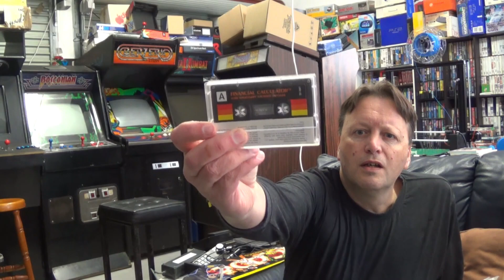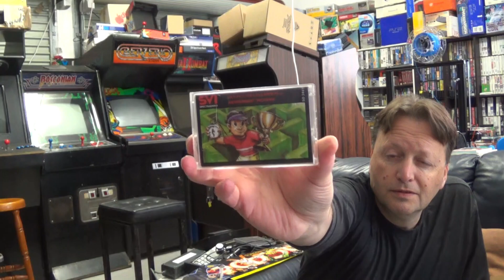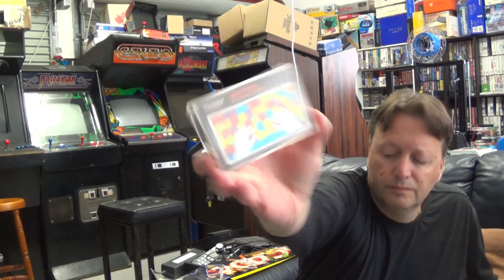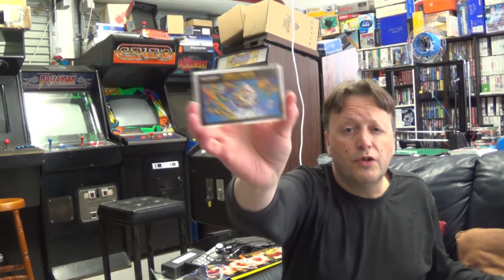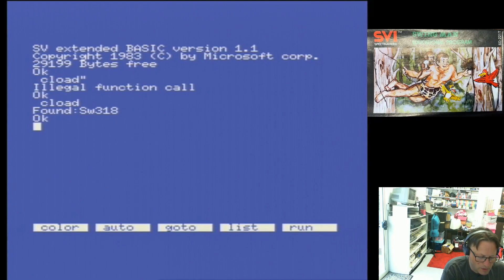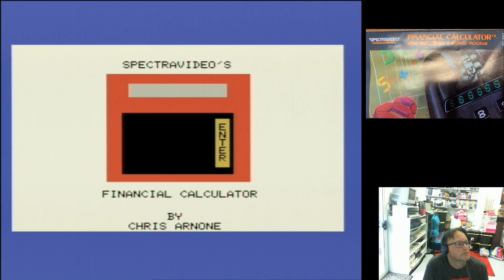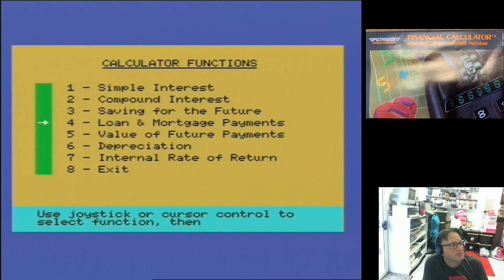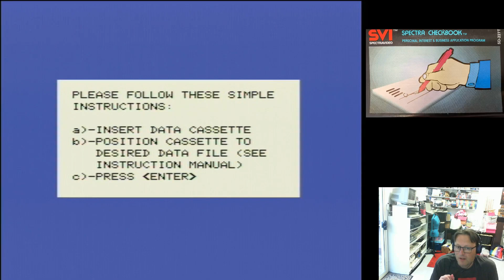Spectravideo 318/328 - Huge Software Bundle - Pickup & Play - January 2021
Finding any software for the main system I had growing up, the Spectravideo SV-318 or SV-328, can be quite hard.  Titles come up very rarely,  and even when they do, they usually are the same titles that I already have. So I was pleasantly surprised when this quite large lot of titles popped up in the USA.  But unfortunately the seller would not post overseas, and the listing went unsold.  They listed the lot again, and I talked them into shipping them to Australia.  It was definitely worth it as more than 70% of the titles I did not have copies of!

See my new book on Programming Games for the ColecoVision and Adam in Assembler in Kindle here: